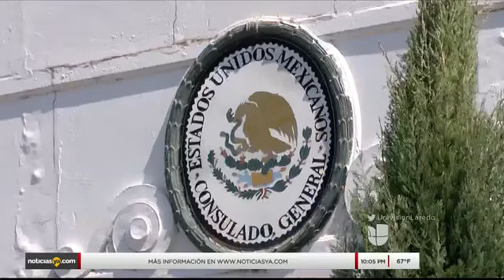Miguel Amante - Arrestan a jóvenes dreamers por tráfico de indocumentados